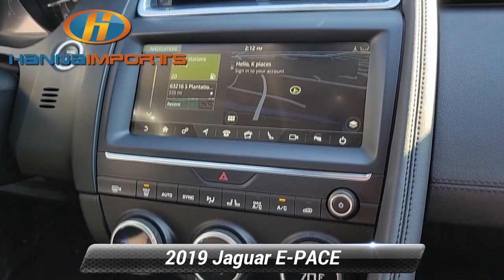Used 2019 Jaguar E-PACE S, Raleigh, NC 3016543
Hanna Imports